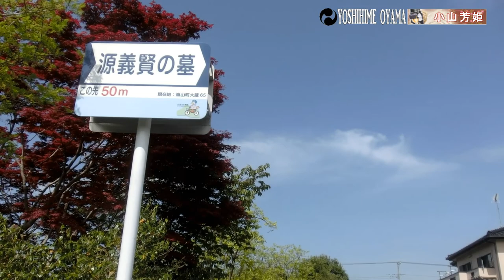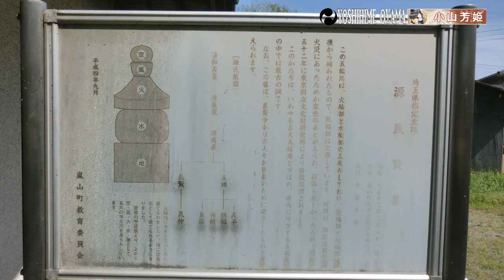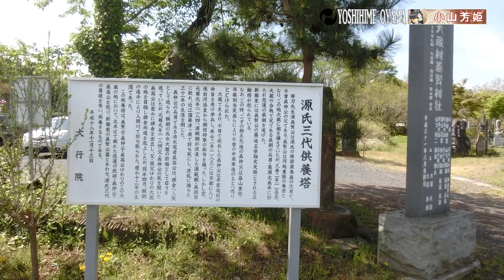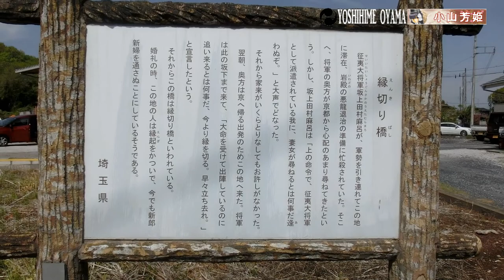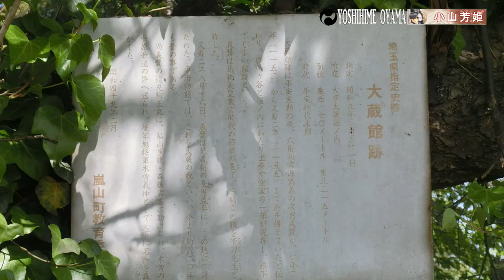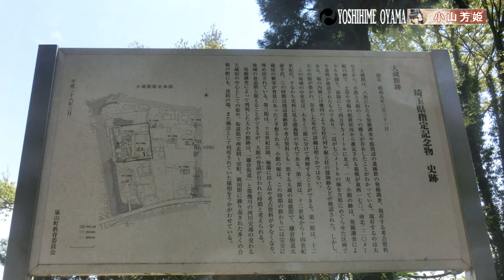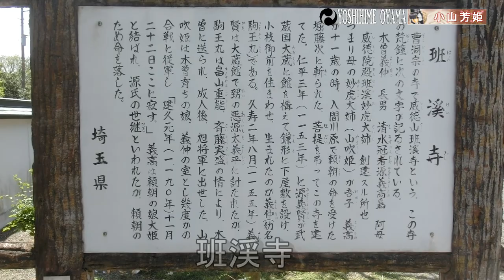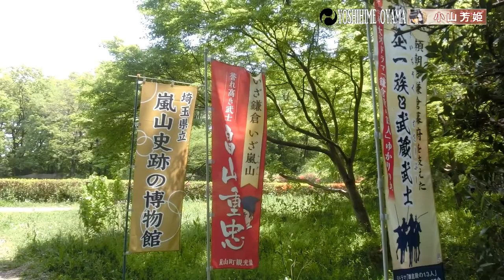武蔵嵐山散歩～源義賢・木曽義仲・清水冠者義高ゆかりの地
大河ドラマ「鎌倉殿の十三人」に登場する木曽義仲とその子清水冠者義高そして義仲の父源義賢ゆかりの地埼玉県武蔵嵐山町に行ってきました。
・帯刀先生源義賢の墓
東宮御所の護衛（たてわき）の長官先生（せんじょう）を務めた源義賢の墓。源為義の次男で木曽義仲の父。
鎌倉を本拠とする異母兄源義朝（源頼朝・義経らの父）と対立。源義朝の子悪源太義平に討たれました（大蔵合戦　久寿2年1155年）
源義賢の子駒王丸（木曽義仲）は斎藤実盛らに救われ信濃に送られました
・大蔵神社（大蔵館跡）
鎌倉街道に面した源義賢の館跡と言われる場所。現在は大蔵神社が建っています。周囲の土塁もよく残っています。大蔵合戦の現場の候補地の一つ
・縁切橋
坂上田村麻呂が訪ねてきた妻を追い返した場所と言われる場所
・鎌形八幡神社
平安初期坂上田村麻呂が宇佐八幡宮を勧請したと言われる神社。源氏の氏神としても崇敬を集めました。境内に木曽義仲の産湯に使われたという清水も残されています。
大河ドラマ「青天を衝け」のロケ地にも使われました
・班渓寺
一説に木曽義仲の子で源頼朝と北条政子の娘大姫の許嫁となった清水冠者義高の母「山吹姫」の墓が残されています。
この寺の裏に「木曽殿館跡」があり木曽義仲生誕の地候補の一つとなっています。
・菅谷館
鎌倉武士の鑑と言われた畠山重忠の館跡。現在は戦国時代の大規模な堀や土塁が残されています。場内には畠山重忠像があります